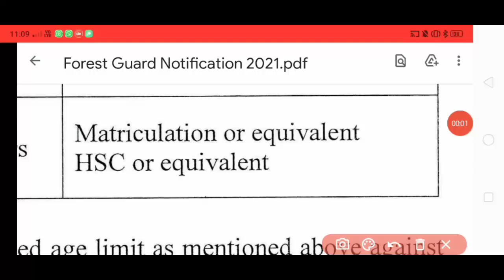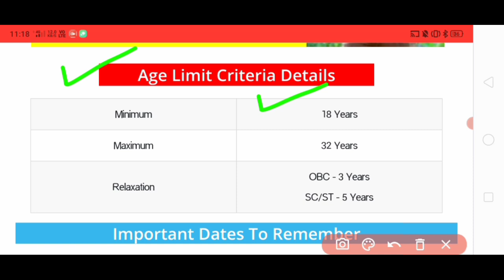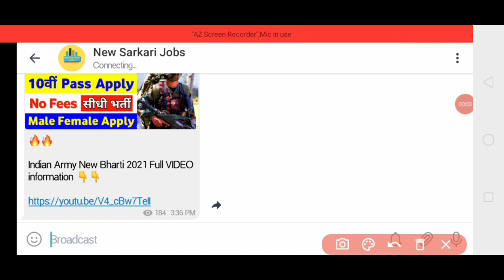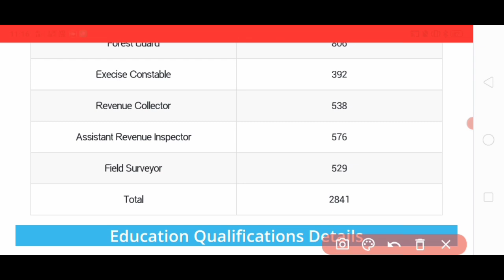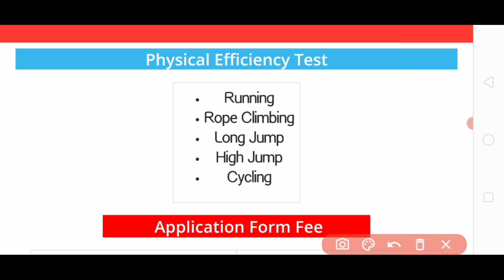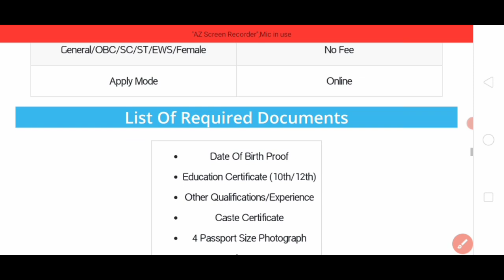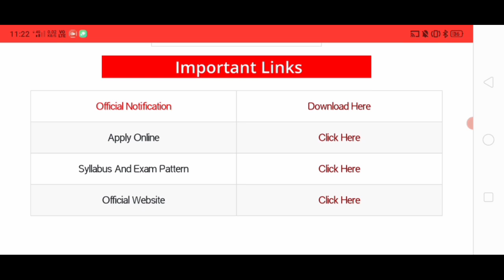Forest Guard New Recruitment 2021 10th Pass Forest Guard New Vacancy 2021 Forest Guard New Bharti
Forest Guard New Recruitment 2021 10th Pass Forest Guard New Vacancy 2021 Forest Guard New Bharti 2021

Related Terms Used :-
Railway recruitment 2021 India